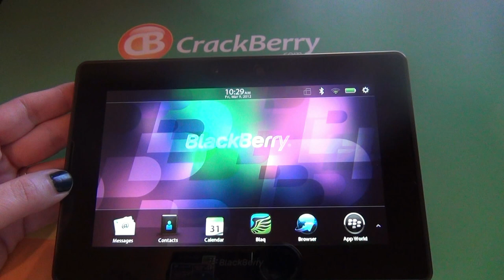Love Birds for the BlackBerry PlayBook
Kerri from CrackBerry checks out Love Birds for the BlackBerry PlayBook